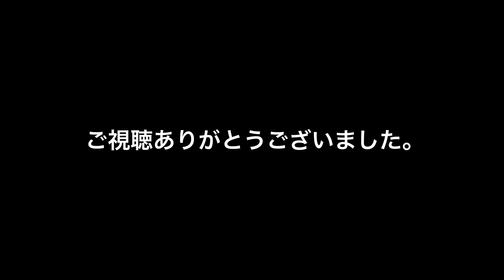【長野県の名刹】光前寺もみじまつりライトアップ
長野県駒ヶ根市の名刹「光前寺」の紅葉ライトアップに来ました。今日が初日でした。
まだ紅葉には早かったです（笑）
まだまだライトアップは続きますので、ぜひタイミングを見て行かれてはいかがでしょうか。